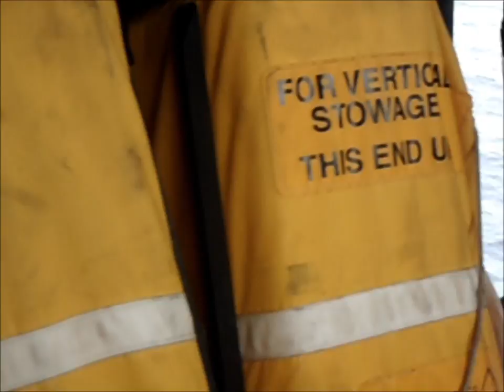green bay boxer.wmv